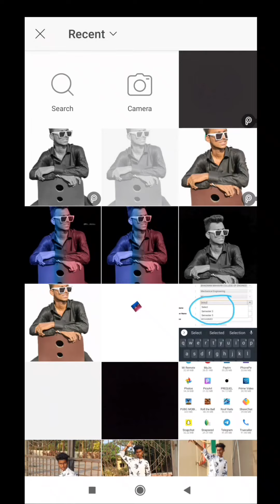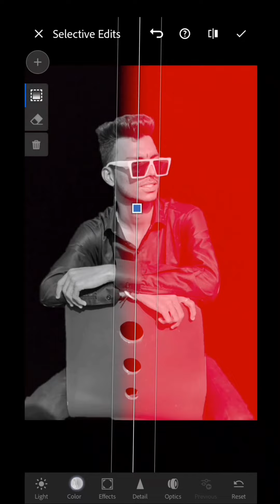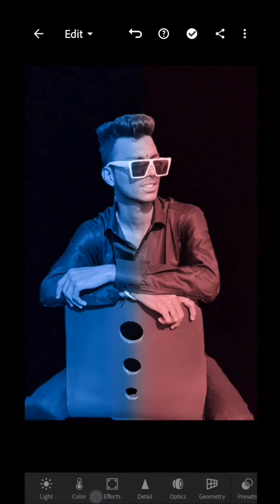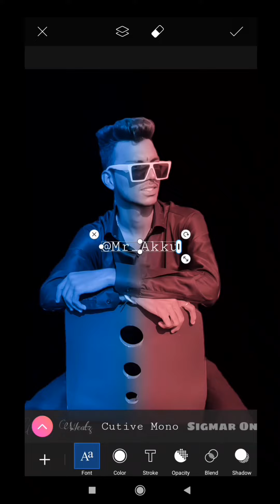Dual Tune Best EDITING Red And Blue Color EDITING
.guys video kesi lagi comment box me bataye

  ___So Guys, ___
            Mene Color Tune Editing Ki Video Layi He Aapke Liye.
            Mene ye editing bhi video dekh ke hi ki He Guys Eske Liye Aapko Premium Lightroom Lena Padta He So Aapko Me Vo Aap Ki Free Link Bhi De Deta Hu.
         Or Guys Yese Hi More Videos Me Uplode Karunga .
               And Guys Me VIDEO EDITING Vali Video  Bhi Lane Vala Hu Or Photos Edit Vali Videos Bhi Lavunga To Is Liye Aapke Support Ki Jarur He.Hamere Channel Ko SUBSCRIBE Kr Lo Aur Aapka Support Dikhavo.
        Aapko video Kese Lagi Comment Box Me Jarur batana Guys.